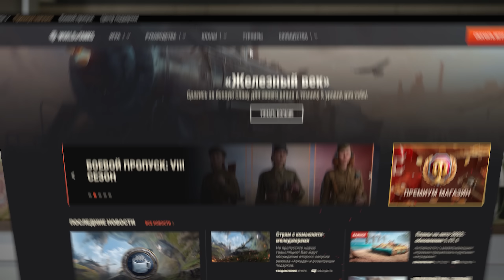Новости и акции танков - Август #1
Танкисты, на канал вернулась Карина с анонсом свежих новостей и акций! В выпуске на первую половину августа вы узнаете, какие награды ждут за выполнение специальных боевых задач выходного дня, чем порадуют премиум и внутриигровой магазины, что интересного привнесут в игру новые запуски «Аркады» и в каких турнирах можно принять участие. Запасаемся освежающими напитками, смотрим выпуск и комментируем!

00:00👉 Приветствие
00:23👉 Акции выходного дня
01:14👉 Премиум магазин
01:54👉 Акция «В бой»
02:15👉 Аркада
02:49👉 Турниры